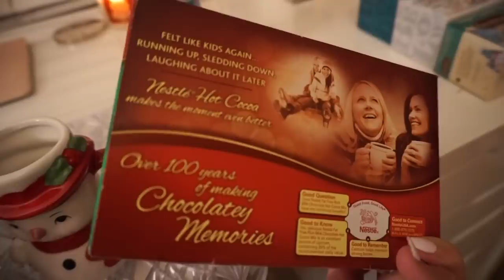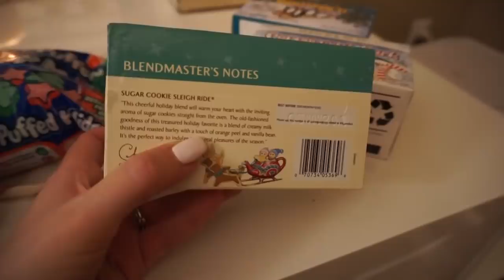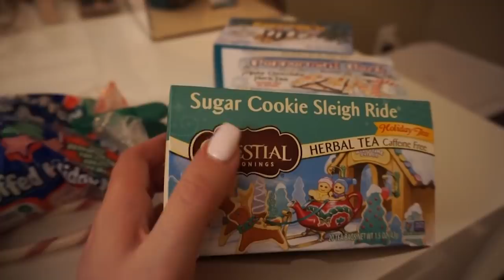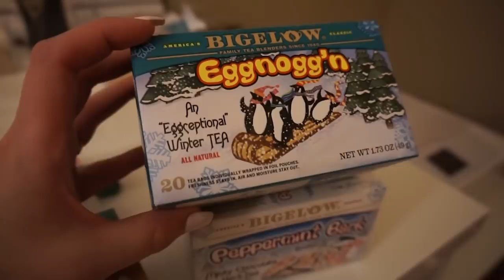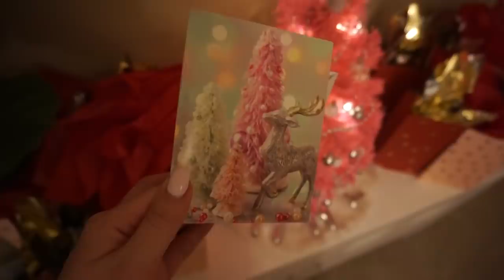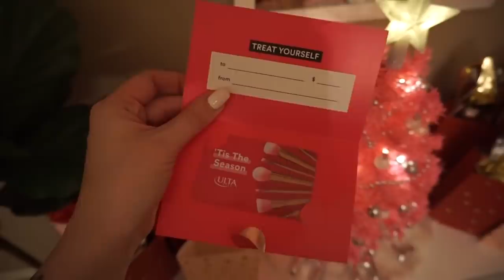VLOGMAS DAY 11 | FAVORITE CHRISTMAS MUGS & CHILLING IN THE HOT TUB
Welcome to Vlogmas Day 11!  This was just a normal day but for some reason I wound up really liking this vlog...I dunno, am I just drunk on vlogmas and sugar cookie tea?  lol

Love, Charlotte